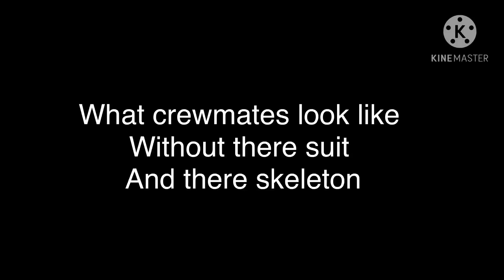Among us theory's